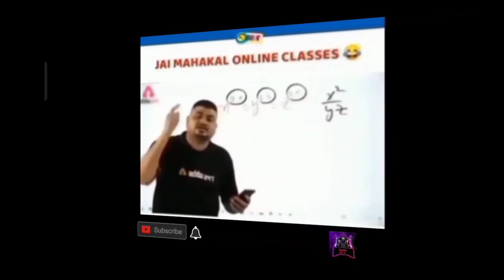TIMELESS⚡ | 3FINGER + GYROSCOPE+⚡ 30 fps bgmi montage oneplus 9R,9,8T,7T,7,6t,8,N105g,N100,NORD,5T⚡